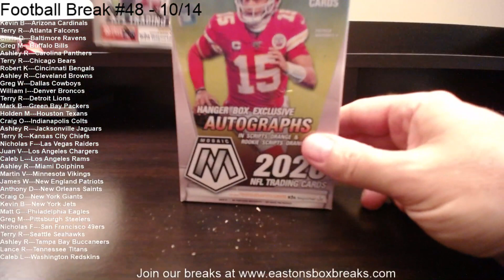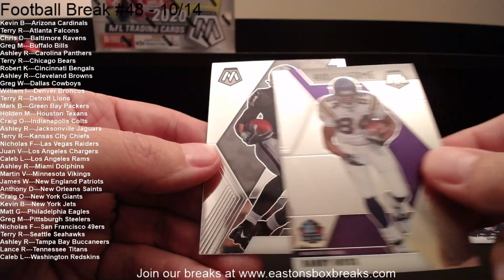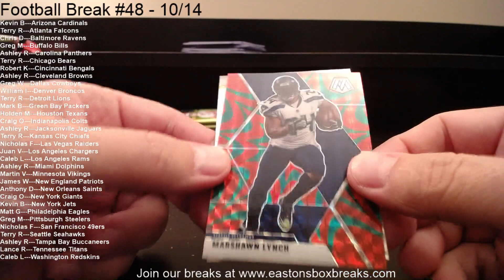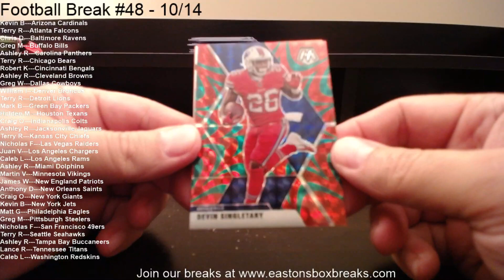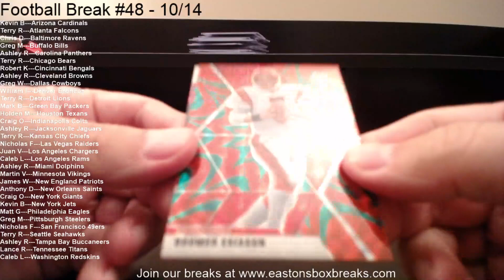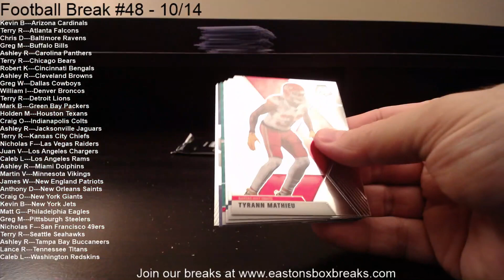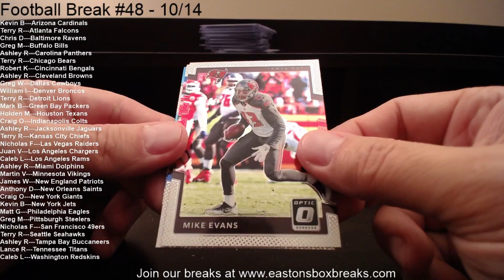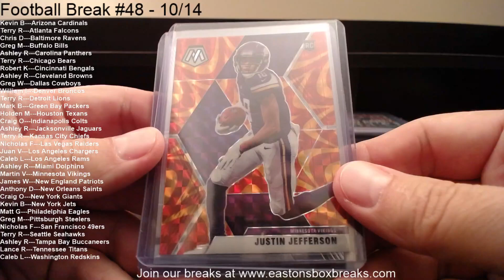Football Break #48 - 10/14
Come Check out the Silver Mosaic Claypool and Gold Connor!